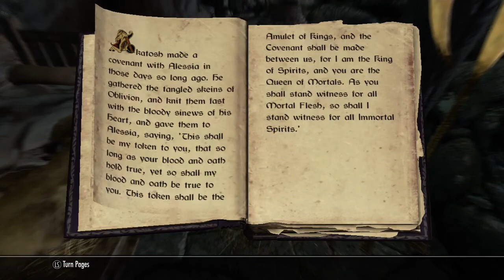TES V: Skyrim 003 - The Level-Up Cow!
It seems like now is the time I should head to Bleak Falls Barrow. So that is what I shall do.